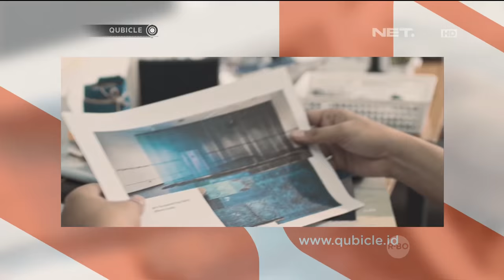Project Kolaborasi Empat Orang Berbeda Passion - Qubicle